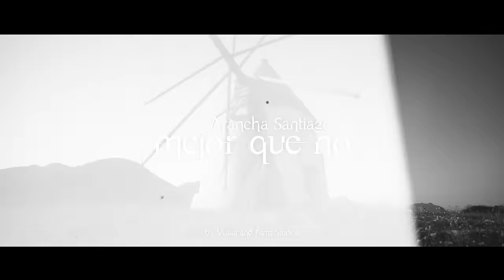Arancha Santiago - Mejor Que No (Videoclip Oficial)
Videoclip Oficial del tema "Mejor Que No" de Arancha Santiago. Escúchalo en plataformas digitales

LETRA:

Miedo a aceptar que te pierdo.
Miedo a saber que te tienes que ir.
Miedo a que llegue el momento. Miedo a un conmigo sin ti.
Miedo a que te borre el tiempo y a que el olvido se olvide de mí.
aunque no quiera te encuentro porque siempre estás aquí.

Vives en cada silencio. En cada palabra que no sé decir.
Y antes de darte el adiós solo te quiero pedir

No me busques al volver, porque te llevo en el alma
Y más que a nadie te amaré.
Lo infinito no se agota, pero hoy me toca perder.
Y te tengo que decir que aunque duela, hoy lo sé.
No habrá nadie que me calme tantas ganas de querer.
Recorrería el mundo entero por tenerte aquí otra vez.
Y aunque hoy quiero decirte que es mejor que no...

Hay tantas cosas pendientes
que lo vivido es un 2 sobre 100
Y aunque me enfade extrañarte,
de sobra sé que lo haré.

Vives en cada silencio.
En cada palabra que no sé decir.
Y antes de darte el adiós
solo te quiero pedir

No me busques al volver,
porque te llevo en el alma
Lo infinito no se agota,
pero hoy me toca perder.
Y te tengo que decir que,
aunque duela, hoy lo sé.

Y te tengo que decir